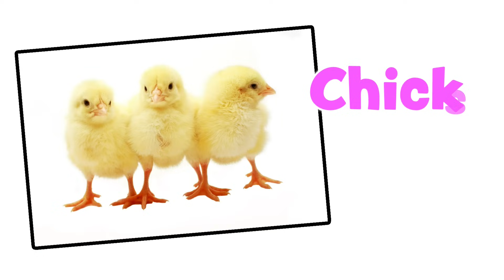Los ANIMALES DE LA GRANJA con sonidos - Palabras en inglés y español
Video para aprender los animales de la granja con sonidos, así como las palabras en inglés y españosl para identificarlos. Una divertida forma de ampliar el vocabulario de los más pequeños con los nombres en inglés y español de los animales domésticos, acompañadas de la escritura y dibujos para identificarlos.

Una forma diferente de aprender inglés para niños, al tiempo que escuchan los sonidos característicos de cada uno de los animales de la granja.